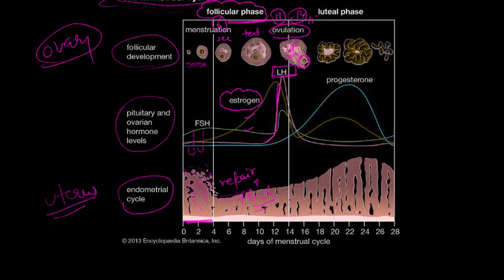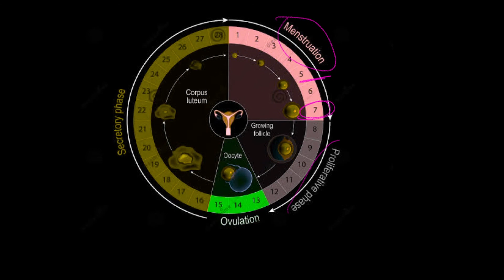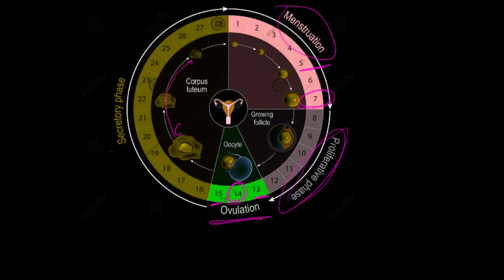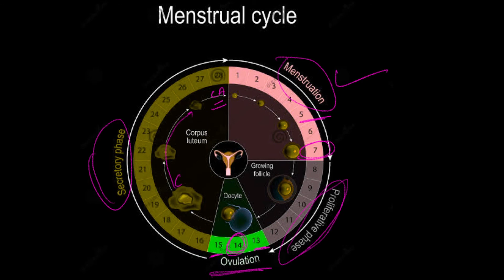Lecture 9 | Female reproductive cycle | Estrous Cycle | Menstrual Cycle | Phase of Menstrual Cycle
Lecture 9 | Female reproductive cycle | Estrous Cycle | Menstrual Cycle | Phase of Menstrual Cycle | Prostaglandin | Diagram of menstrual Cycle